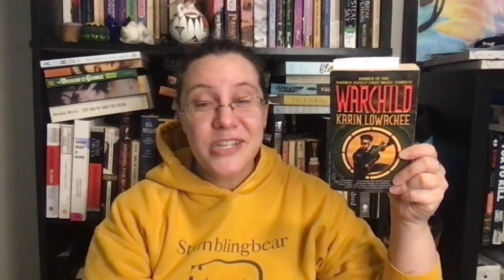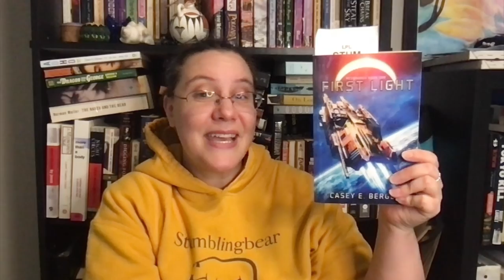Week 38 Wrap Up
Another week behind us. Can you believe that the year is going by so fast?

00:00 Intro
00:56 Book Wrap Up
02:51 Writing Wrap Up
03:21 Other Media
05:19 Outro